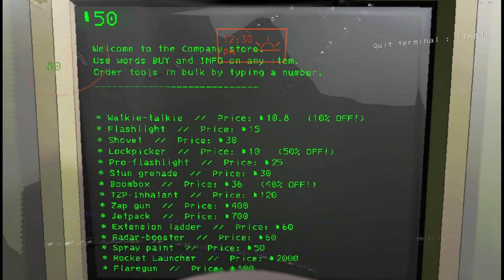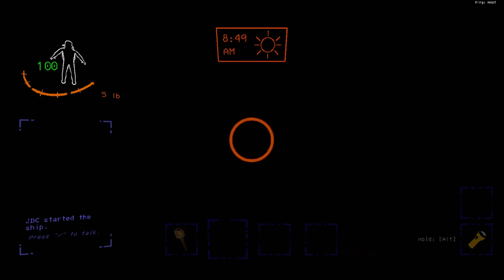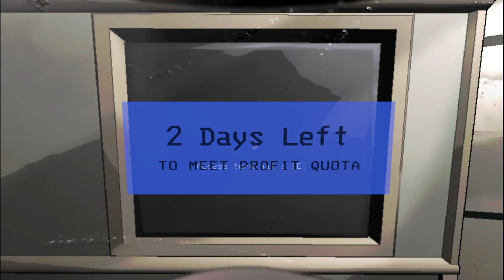Trying out new THICK mods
38:42 First time holding the weeny
43:08 Killing the thomper, but took me a second to realize that it was the mimic
44:45 Discovered the annoying talking plushie
49:27 Dungeon
55:46 Eclipse
1:02:07 Mason's first time with the cat plushie
1:19:18 Nonz saved me from the thumper when I had no shovel
1:21:06 Discovered the weeny wiggles whens ship moves
1:26:36 No balls fire exit?
1:30:14 Drinking the gremlin energy drink for the first time
1:34:32 Heard Mason get clapped from the fire exit again lol
1:36:02 Heard the spider mimic nonz
1:38:50 Not sure if the mimic was mimicking nonz but end up killed from a land mine lol
1:48:05 Went AFK
1:58:09 Back from AFK
2:19:09 Bugged map
2:24:54 Getting chased from a mimic
2:40:02 Escaped death twice (worm and dog)
2:44:36 Leeky yelling for help, helped me find the group lol
2:46:11 four of us got bamboozled by a mimic
3:10:47 Mimic trying to pretend to be me
3:17:56 Four of us getting messed up by the mimic again Mason panicking lol
3:32:51 We finally are able to sell after being bugged for a long time
3:56:18 Enough money for Titan finally
4:01:03 AFK
4:24:07 Getting a lot of loot Titan
4:25:13 Ice making me think he was a mimic
4:26:36 Jumping into the mimics arms coz I thought Ice was trolling for the third time again lol

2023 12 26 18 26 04